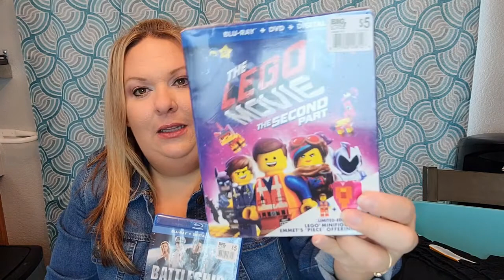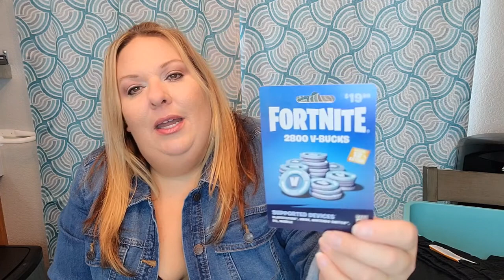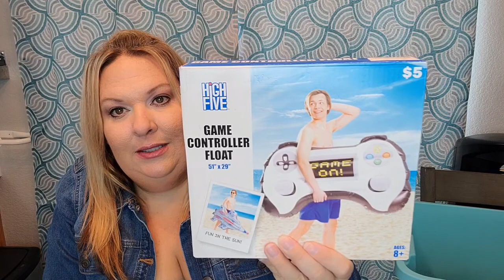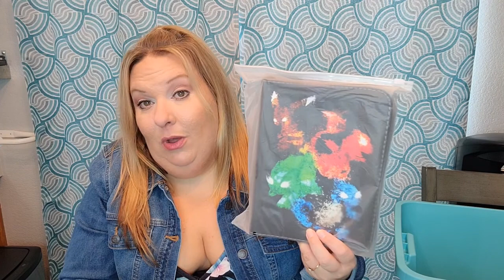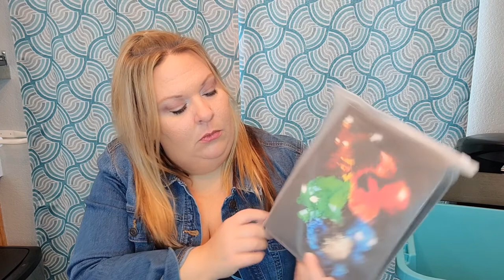COLLECTIVE HAUL! What did I get my 12 year old for his birthday?? WALMART 5 BELOW AMAZON AND MORE!!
Facebook.com/jenuinelycreatedgifts